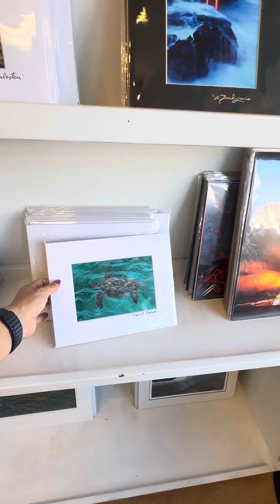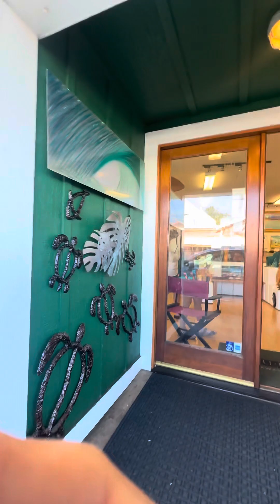Art gallery in Paia Maui Hawaii